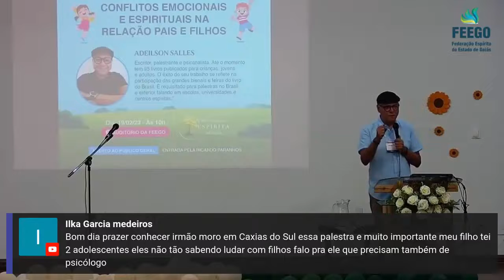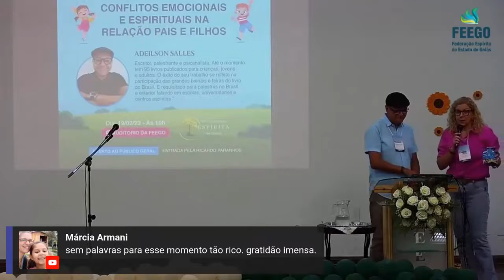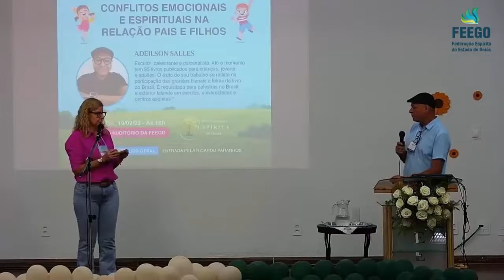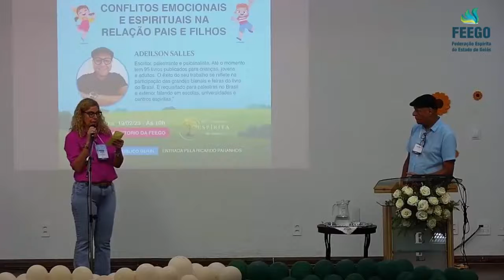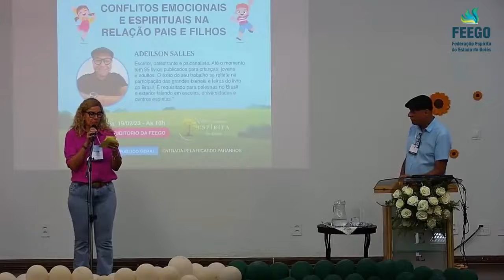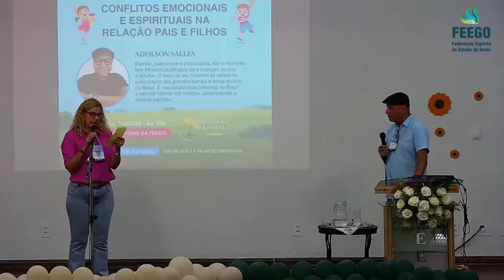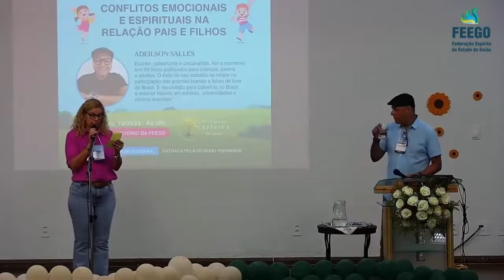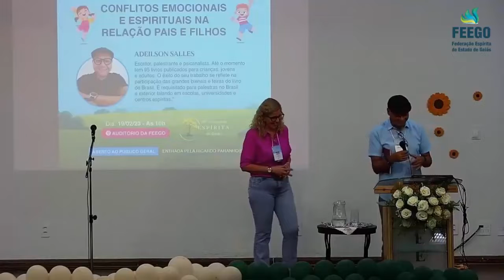Conflitos emocionais e espirituais na relação pais e filhos - Adeilson Salles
39º Congresso Espírita do Estado de Goiás - FEEGO
Sala da família - Programação da Infância - Congressinho
Palestrante: Adeilson Salles
Tema: Conflitos emocionais e espirituais na relação pais e filhos
Data: 19/02/2023